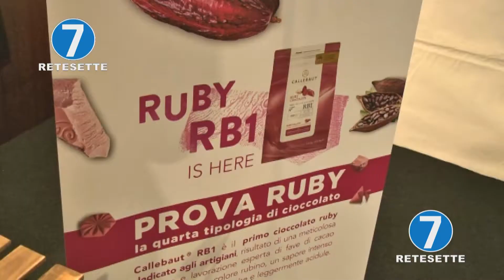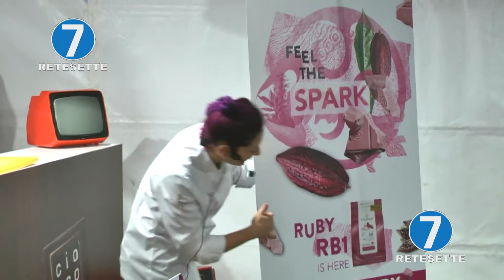CICCOLATO', TINTE ROSA PER IL CIOCCOLATO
Nelle kermesse dedicata al cioccolato presentata una nuova colorazione per il cioccolato: il rosa!